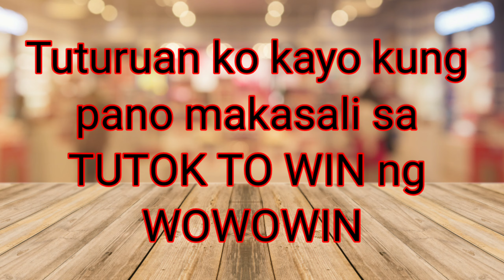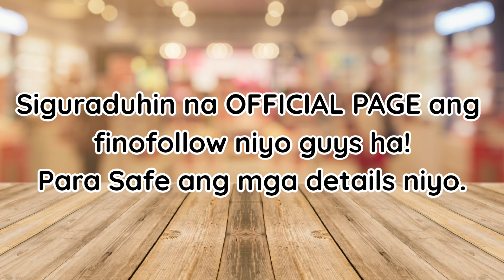PAANO BA MAKASALI SA TUTOK TO WIN NG WOWOWIN | MANALO NG 10K!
Tuturuan ko kayo kung paano makasali sa tutok to win ng wowowin.

Sana makatulong po ito sa inyo.